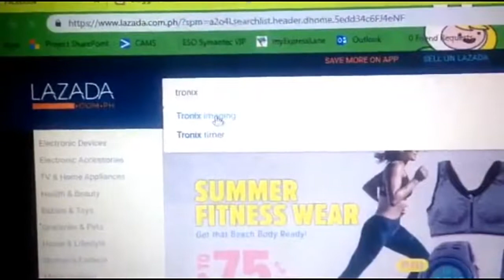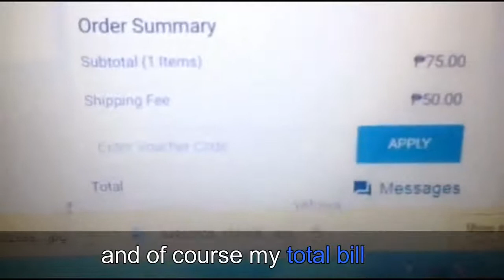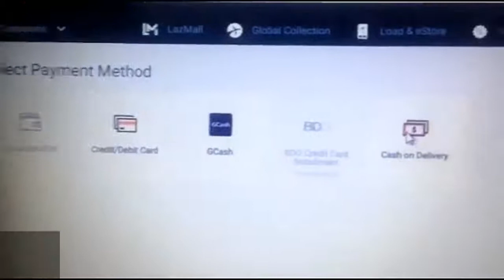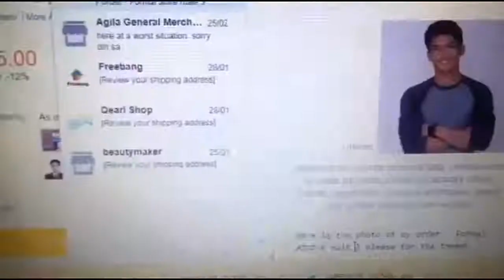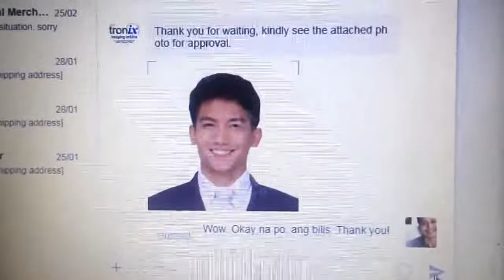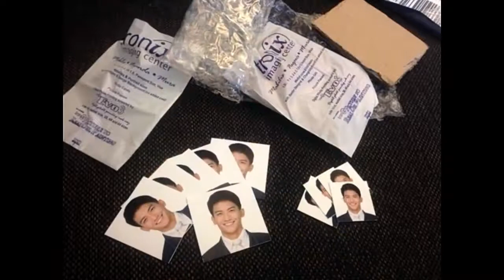Online printing and imaging services Manila, Philippines | Michael's Hut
You can now order prints & avail some of the imaging services online. And, its printouts can be delivered right at your house thru Tronix Imaging at LAZADA.

for the background music.